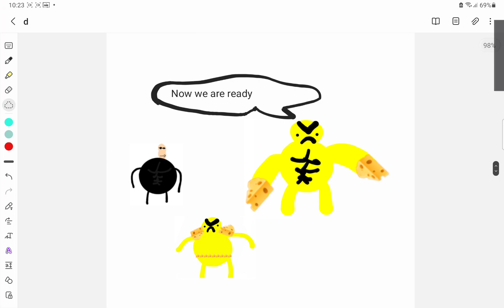kill blue man part 4